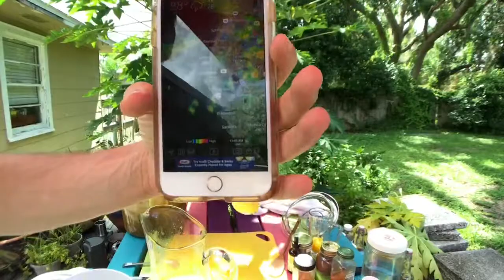Summer Spiced Fresh Orange Juice Kombucha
Let’s squeeze some fresh oranges & brew up some summertime ‘Booch!

We Love Our Amazing RADiculously RawThentic Community & we believe You will too!

BOOM Tag you’re it

Ninja flip over to YOUR Radiculously Rawthentic FB Group. Create a new post and introduce yourself. Tell us a story! We Love you!

When you make the choice to change your life, the perfect complimentary people show up to love and support you.

Built In Community & Support You Will Love! Be RADiculously & RawThentically YOU!